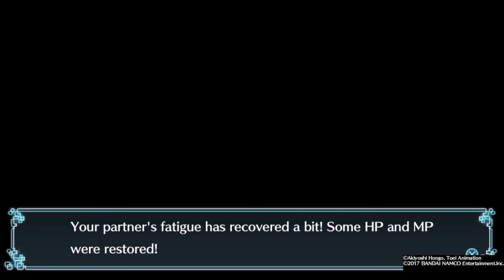Let's Play Digimon World: Next Order (Hard Mode) with PrinceQuints Episode 1 - Introduction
💡 *Description*
This is episode 1 of my VERY FIRST Youtube video that I'm uploading. Let's Play of Digimon World: Next Order!
NOTE: Sorry about the bad audio quality in this video and how my voice isn't that loud.

I go over the beginning of the game and digivolve my digimon to rookie.

After that, we do a bit of adventuring out in the wild with our new rookies and we run into Patamon. We defeat him very easily and he returns to the city. From there, we do a bit of exploring in the immediate area past the city. In the process, we also get into our first battle (excluding Patamon).

⏰️ *Timestamps*
0:00 Beginning
1:22 Start of Game
02:34 Training at the Gym
04:22 Digivolve Into...
09:20 Next Digivolution
12:23 Recap
13:16 Venturing Out Into The Wild
14:27 Battle with Patamon
16:33 Exploring the Area
19:04 Getting Across The Bridge
24:31 Helping Palmon
27:56 Back to Town
33:38 Ending